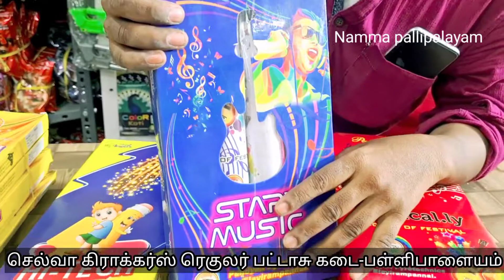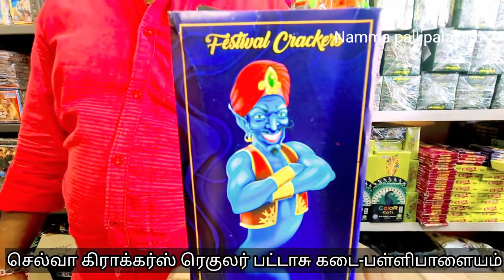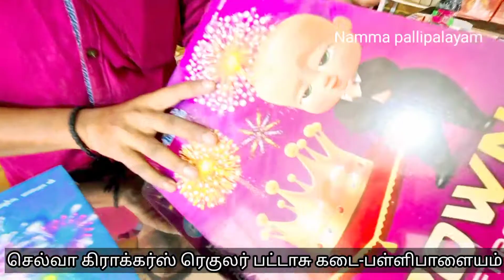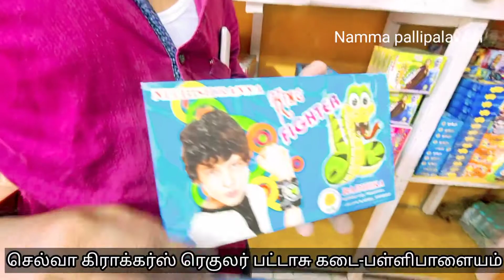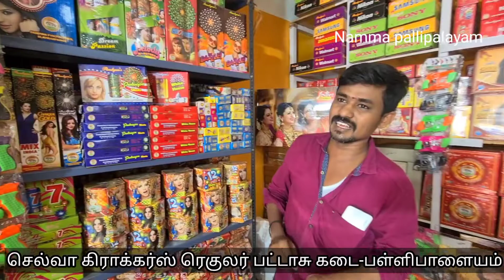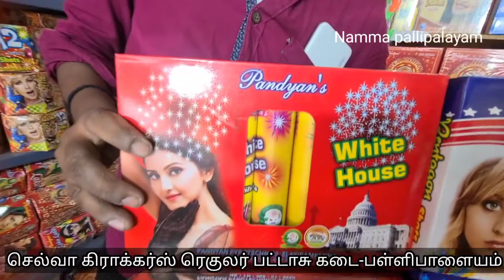அனைத்து பட்டாசுகளுக்கும் ஆபர்|செல்வா கிராக்கர்ஸ் ரெகுலர் பட்டாசுகடை பள்ளிபாளையம்|Namma pallipalayam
Dear Namma Pallipalayam fans😍

cuba baby YouTube channel link..

job vacancy group pallipalayam link ..

சிறு வணிகர்கள் குழு  பள்ளிபாளையம் Link..